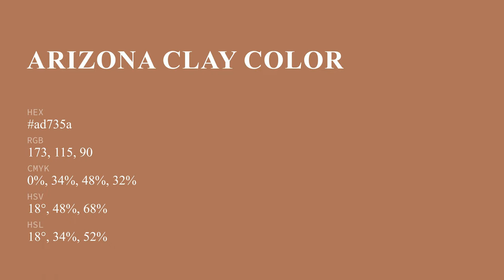Arizona Clay color ad735a hex color - Orange color - Cool color ad735a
What color is Arizona Clay ? ad735a hex color - Orange color - Cool color ad735a

Hex ad735a Color Code is also known as Arizona Clay color.

Hex ad735a Color code in RGB color code model is created after adding 67.84% red color, 45.10% green color and 35.29% blue color.
Hex ad735a Color code in CMYK color (process color) code model is generated after subtraction of 0% cyan, 33% magenta, 47% yellow and 32% black.